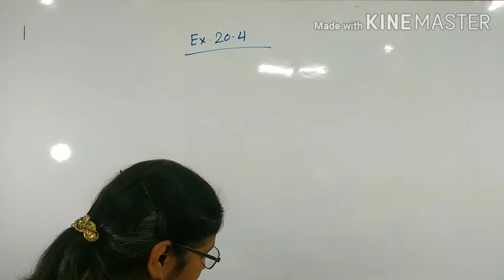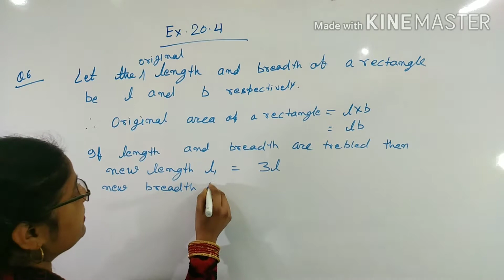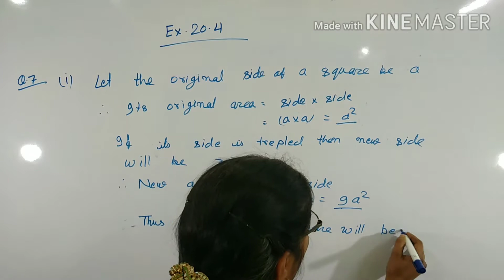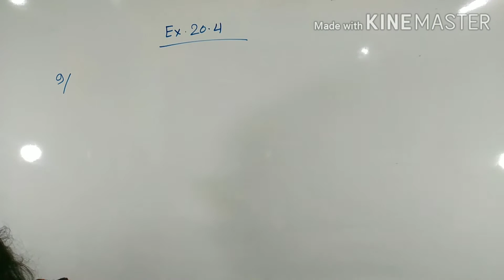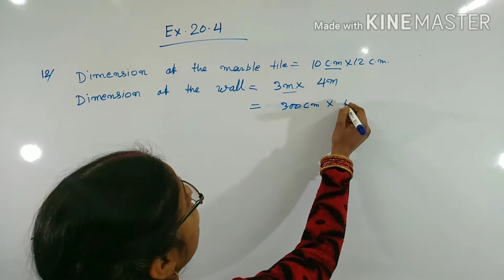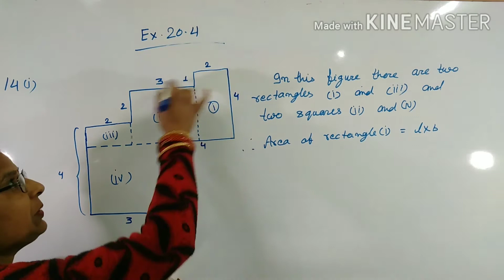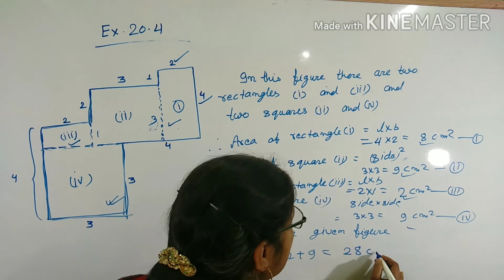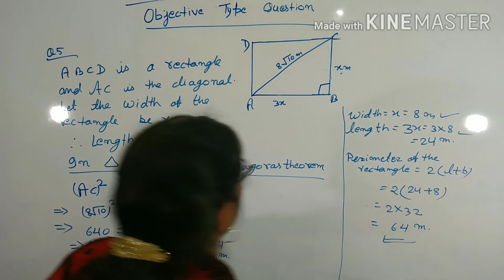Mensuration Class - VI Chapter - 20 (Part - 2) by Rajni Kumari (DLPS)